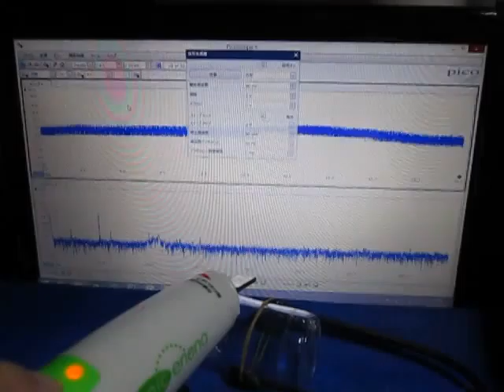超音波発振制御実験 Ultrasonic oscillation control experiment